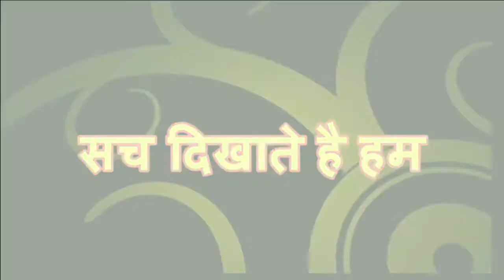प्रो रिज़वान कैसर का मुज़ाकरा से बेबाक ख़िताब#MINORIYTMEDIACNETER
कांस्टिट्यूशन क्लब दिल्ली में मुज़ाकराMINORIYTMEDIACNETER